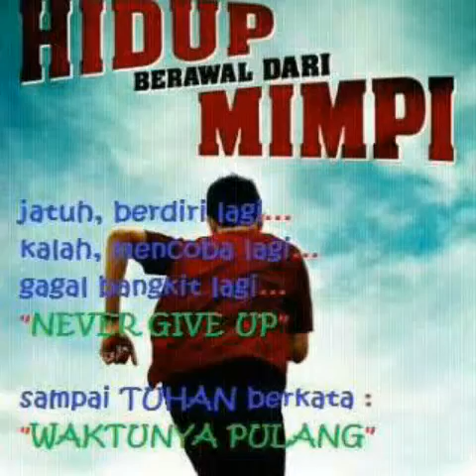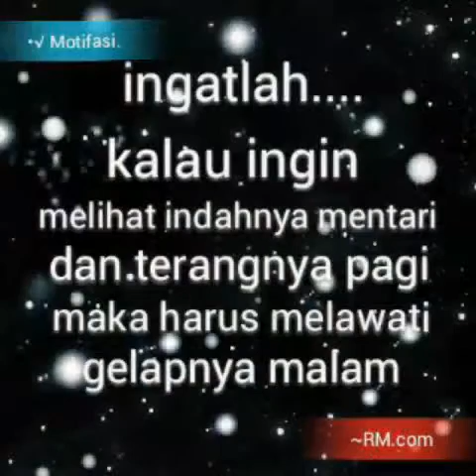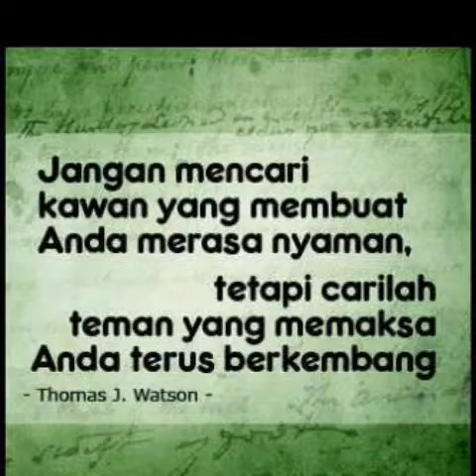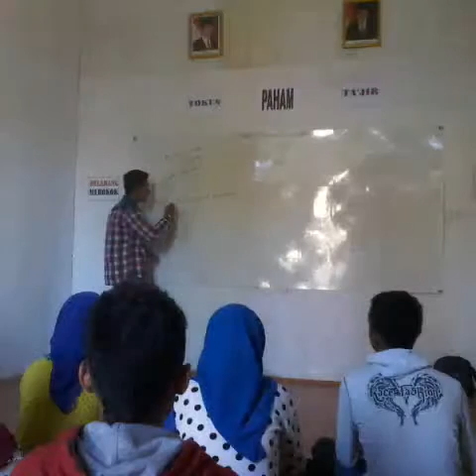Masohi Iphul forbid